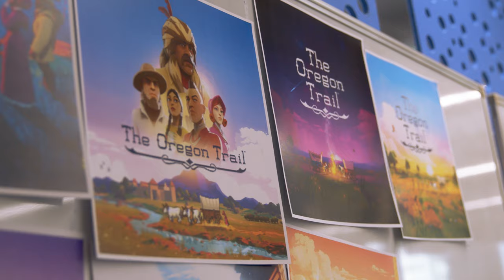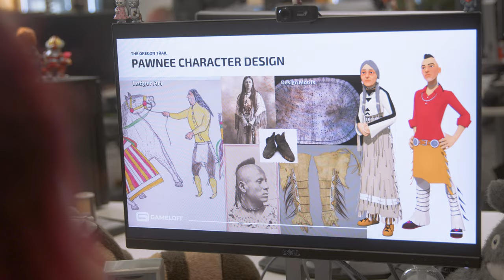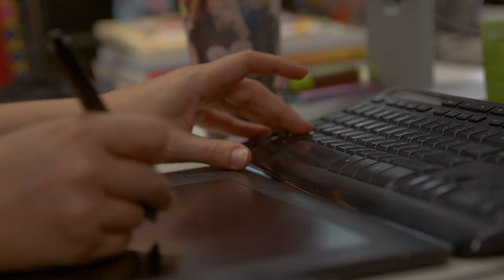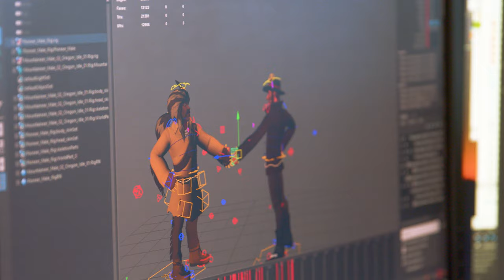Gameloft on successfully modernizing The Oregon Trail | Spotlight | Unreal Engine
The original The Oregon Trail is a pivotal classic. For numerous generations, it has been a fixture in schools, serving as an iconic educational game. The franchise’s long-running roots carry on strong decades later, with Gameloft Brisbane carrying the mantle with the popular and critically-praised 2021 mobile release of the same name.

But how does one modernize and keep a game engaging after roughly 40 years? Gameloft Brisbane believes that staying authentic, giving the player choice, and making it as replayable as possible are key—and with the suite of Unreal Engine's tools and coupled with their in-house talent, the team was able to successfully achieve their goals.